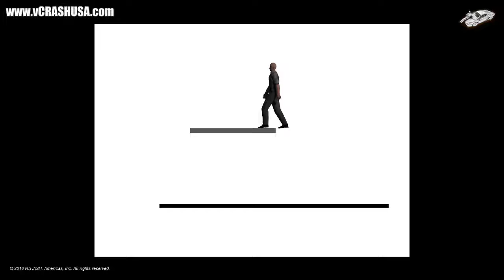Virtual CRASH | Accident Reconstruction Software | Biomechanics Simulation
Virtual CRASH is the fast, affordable, and amazing software tool for accident reconstruction. With Virtual CRASH you can analyze motor vehicle collisions, pedestrian impacts, bicycle impacts, motorcycle impacts, biomechanics studies and more! You can easily import total station measurements and aerial photographs, draw scale diagrams, build 3D models, perform physics studies, and create absolutely stunning animations!